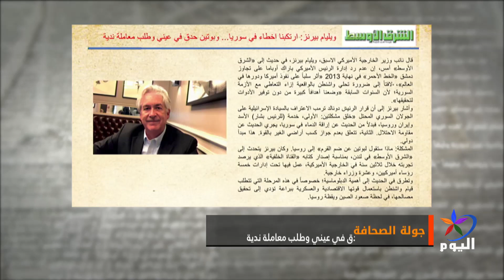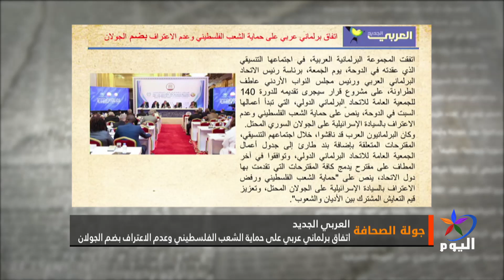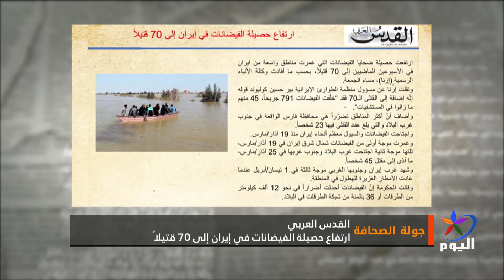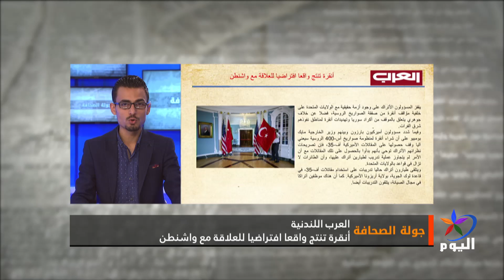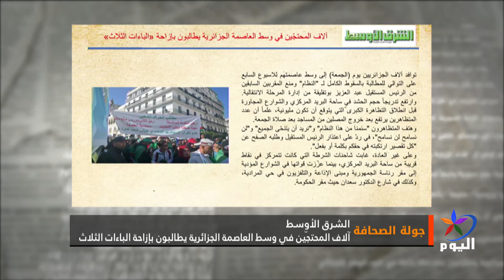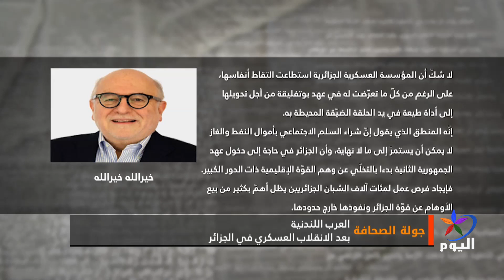جولة الصحافة 6 4 2019